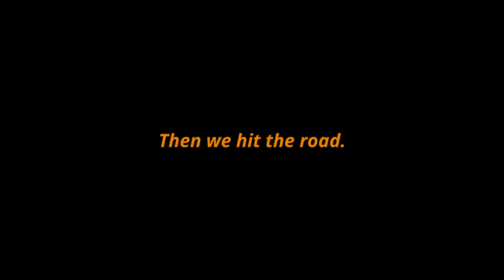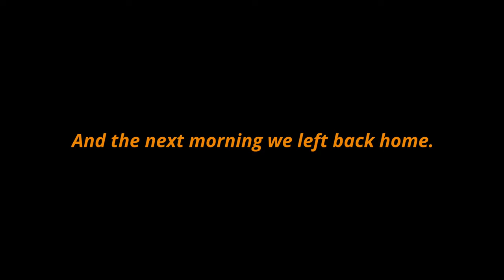10 DAYS IN MALLORCA | VLOG3 (it was SO warm, over 38°C)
We had a beautiful 10 days in sunny Mallorca. Got to visit in many paradise looking places such as: Alcydia, Calobra, Can Picafort, Port de Soller, Cala di Or, Cala Pi an so many other.. We had a convertible fiat 500 for all of the 10 days and I could not recommend it more! Also be sure to rent a boat while visiting Mallorca!

Shot:
Gopro max